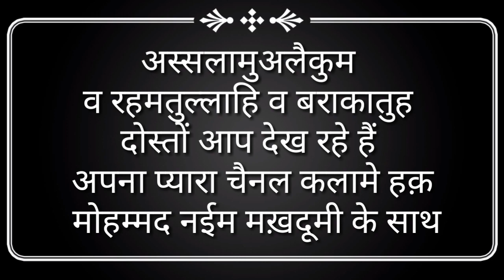EYEBROW बनाने वाले लड़के लड़कियां जरूर देखें , kya bhawe (eyebrows) banana jaiz hai , BY KALAM E HAQ ,